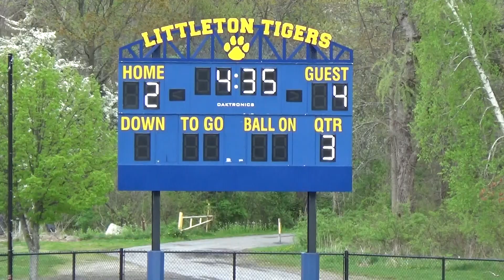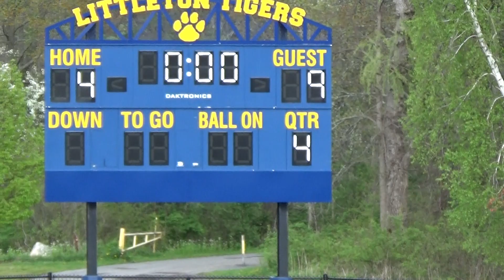North Middlesex vs Littleton 2021 Boys Lacrosse